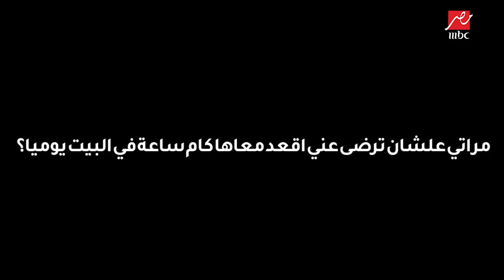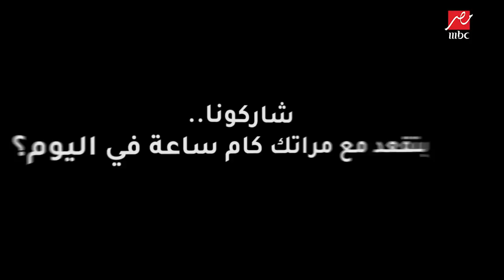"المهم الكيف مش الكم" ... رجاء الجداوي VS عمرو اديب